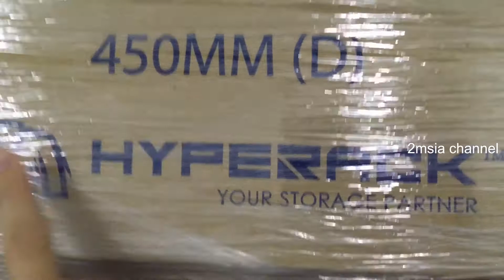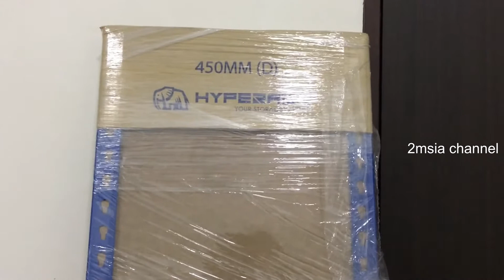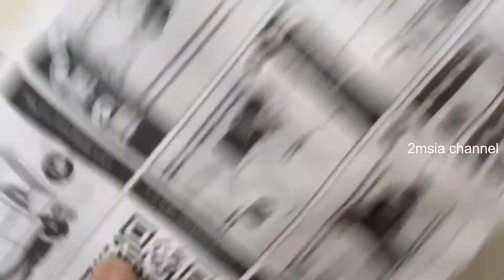Hyperack Boltless Rack Biggest 1800 x 450mm Metal DIY HDF Board Elephant Easy Simple Storage